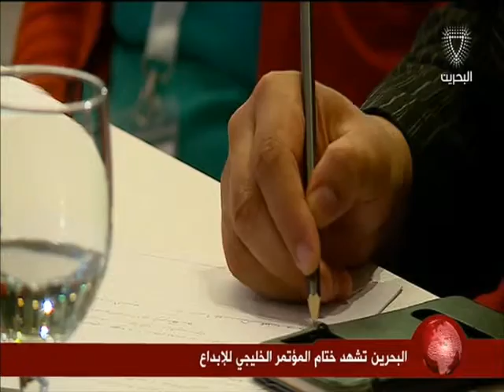البحرين : البحرين تشهد ختام المؤتمر الخليجي للإبداع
البحرين تشهد ختام المؤتمر الخليجي للإبداع